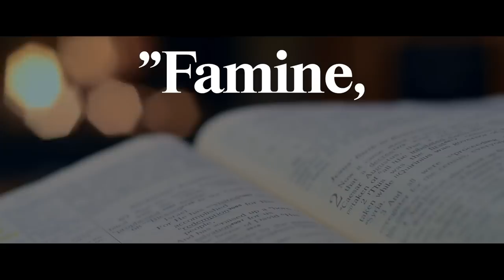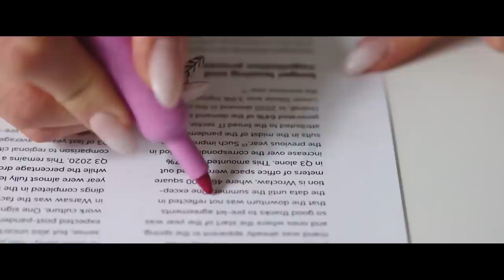This Video Will Make You Question Your MORALITY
In this video, we explore Peter Singer's influential essay "Famine, Affluence, and Morality." Singer argues that individuals in affluent societies have a moral obligation to donate a significant portion of their income to alleviate global poverty and prevent suffering. We delve into Singer's compelling arguments and examine the implications of his ideas for our own lives and the world around us. 🌎

Timestamps:
0:00 - Intro
0:19 - Singer's essay
4:48 - Counterarguments
7:51 - Conclusion

📽 Footage licensed through Pexels, Artgrid and Mixkit
🎵 Background music licensed through Envato